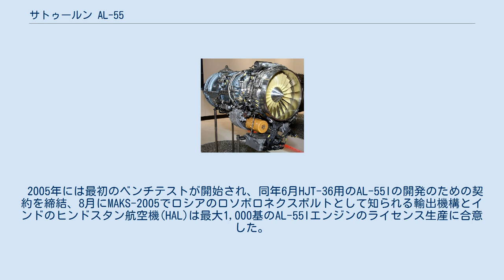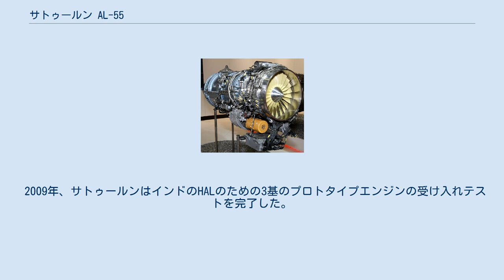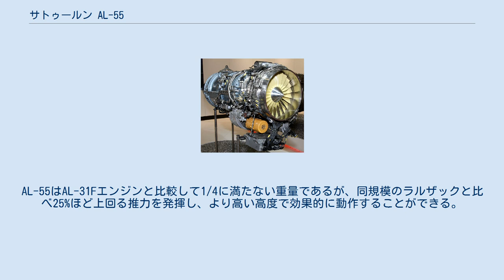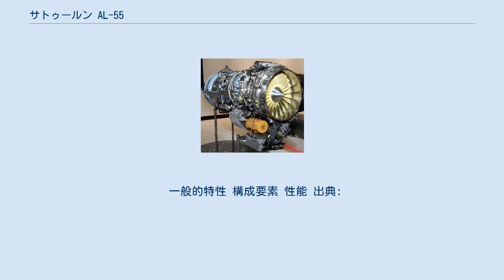サトゥールン AL-55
MAKS2011で展示されたAL-55 AL-55（ロシア語: АЛ-55）はロシアのNPOサトゥールン社によって先進的な練習機や無人機(UAV)や軽攻撃機用に開発、製造されるターボファンエンジンである。
製造はロシアのサトゥールンとウファ・エンジン製造合同が出資した50:50に応じて分担しており、サトゥールンはエンジンコアの製造、地上及び飛行試験、最終組み立てを実施しウファはそれ以外を担当する。
そのほかインドでは2016年よりヒンドスタン航空機でライセンス生産を開始する予定である。
 AL-55の開発は1998年に始まった。
サトゥールンは繰り返しトレードショーで宣伝してきたが顧客の不在と資金調達問題により開発は進まなかった。
しかし、2004年にはインドはエンジンに問題があったHAL HJT-36練習機のエンジンとしてAL-55を選択した。
 2005年には最初のベンチテストが開始され、同年6月HJT-36用のAL-55Iの開発のための契約を締結、8月にMAKS-2005でロシアのロソボロネクスポルトとして知られる輸出機構とインドのヒンドスタン航空機(HAL)は最大1,000基のAL-55Iエンジンのライセンス生産に合意した。
この合意には250基のエンジンをインド内のHALの施設でHJT-36練習機とHJT-39軽攻撃機の動力として製造する確定注文を含む。
 2008年8月19日、MiG-AT"83"がエンジンをAL-55Iに換装して初飛行し、試験飛行を開始した。
同年11月14日にはエンジンがMiG-AT上で正常にテストされており、受け入れテストのための準備を行っていることが報告された。
 2009年、サトゥールンはインドのHALのための3基のプロトタイプエンジンの受け入れテストを完了した。
 2010年4月27日、50kg以上重量を減少させたアップグレード型AL-55Iのベンチテストを開始した。
これは主要コンポーネントおよびエンジンシステムの寿命を延長するために行われている。
同年8月には主要な開発作業が完了、翌年にはHJT-36の認定テストプログラムを正常に完了し、追加で10基の供給契約が結ばれた。
 設計にはAL-31Fの開発経験が生かされている。
これに関してAL-31Fの単なるスケールダウン型とされることもあるが、これは間違いである。
AL-55はAL-31Fエンジンと比較して1/4に満たない重量であるが、同規模のラルザックと比べ25%ほど上回る推力を発揮し、より高い高度で効果的に動作することができる。
ラルザック 04R20とは完全な互換性を持ち、換装も可能である。
 また、3つのオイルタンクと自律した滑油系統、NPO モルニヤ製のESU-55 FADECにより、AL-55はラルザックと比較して広いエンベロープ条件を有しており搭載機はほぼ時間無制限での背面飛行が可能である モジュラー構造により、現地では複雑な整備を避け分割して交換できるため整備が容易で、過酷な環境下において良好な性能を保持できる。
 一般的特性 構成要素 性能 出典: